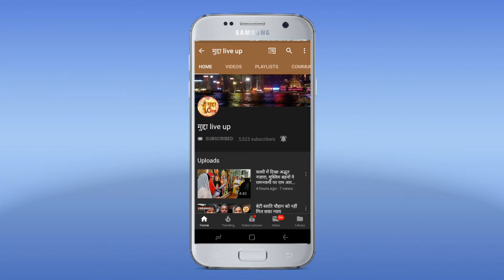बाराबंकी पुलिस ने 2 शातिर वाहन चोरों को किया गिरफ्तार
(बाराबंकी) - अपराधियों के खिलाफ एसपी आकाश तोमर के ऑपरेशन क्लीन को मिली बड़ी सफलता। लोनीकटरा पुलिस ने 20 हज़ार रुपये के ईनामी अपराधी मोहम्मद वसीक अहमद को किया गिरफ्तार ।मुखबिर की सूचना पर मकनपुर गाँव से किया गिरफ्तार । गिरफ्तार अपराधी के कब्जे से एक तमंचा 12 बोर व 2 जिंदा कारतूस व 03 मोबाईल भी किये बरामद ।आपको बता दें कि अभियुक्त मुन्ना रावत पुत्र राधे लाल निवासी सिदवाही देव थाना क्षेत्र व सरोज रावत पुत्र रामस्वरूप निवासी इसरार नगर मजरे सिदवाही देवा थाना क्षेत्र के रहने वाले बताए जा रहे हैं अभियुक्तों के पास लोडेड 12 बोर तमंचा और एक जिंदा कारतूस तथा दूसरे अभियुक्त के पास चाकू बरामद हुआ है पुलिस की कड़ी पूछताछ के बाद जानकारी प्राप्त हुई कि यह एक मोटरसाइकिल संगठित चोर गैंग से है माती देवा मार्ग पर एक मार्केट की दुकान में चोरी की बाइक के रखी जाती थी। पुलिस ने चोरी की आठ मोटरसाइकिल किया बरामद।